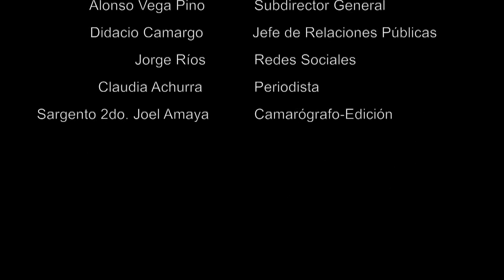Primer torneo internacional de la Pony Béisbol.